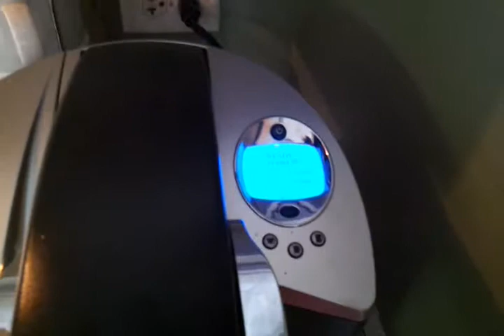Kureg Coffee Maker ~ my new favorite thing